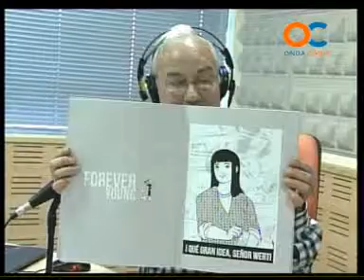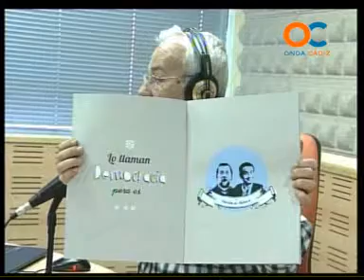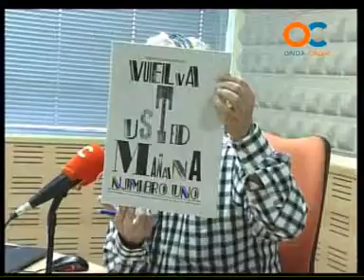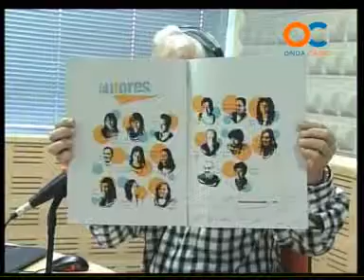BUENOS DÍAS 1405-13 3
Mirian Santos , Mario Rico , grabador y estampador , revista Vuelve uste mañana,